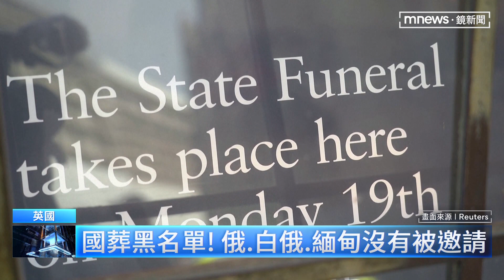女王最後一次飛行！ 瞻仰人潮恐破75萬人｜鏡新聞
英國女王伊莉莎白二世的靈柩在當地時間9月13號，在女兒安妮公主的陪伴下飛抵倫敦，這是女王最後一次的飛行。在舉行完移靈遊行之後，將會開放大眾瞻仰4天，但外媒推估人潮恐怕達到75萬人，排上一天半，還不見得看得到。